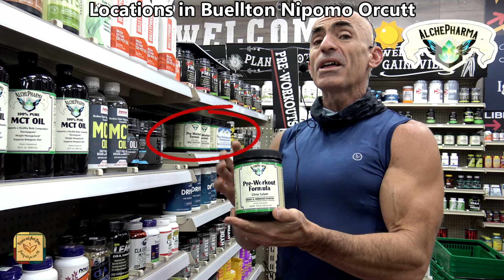Today we highlight AlchePharma's Pre-Workout formula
Today we highlight AlchePharma's Pre-Workout formula from the Vitamin and Herb Store in Orcutt CA